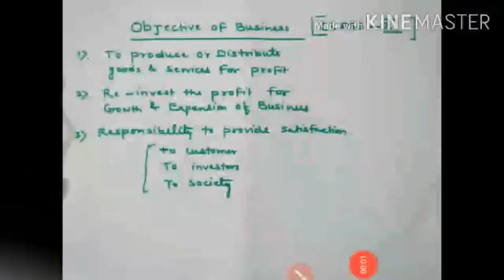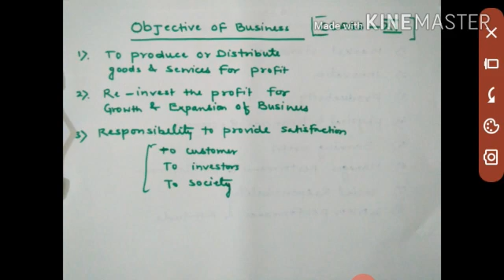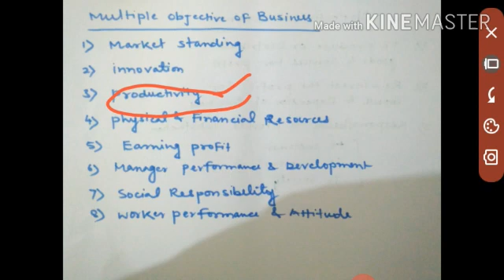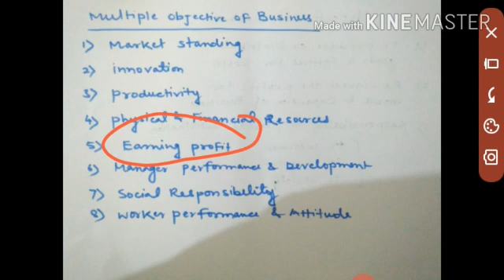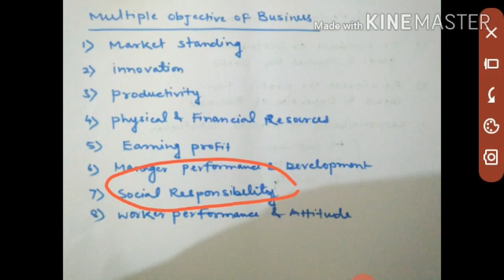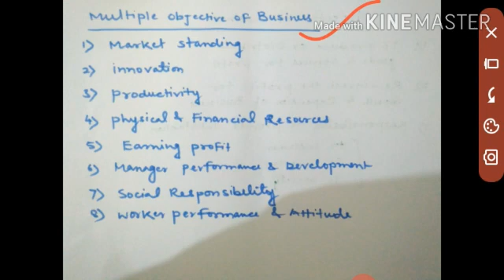class 11 commerce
objectives of business